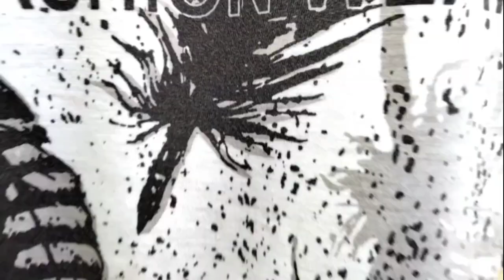Fire Fire 👺👺👺😇😇😁😁Interview || Bangla New Bangla 2022 🔥🔥 || Sanjib Sarkar Funny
plash Sarkar
bad rather